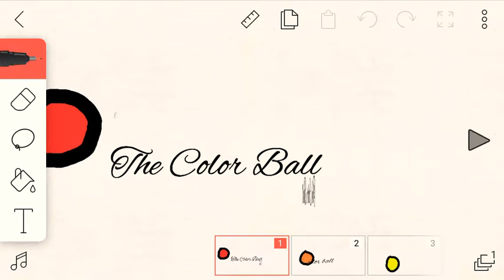20 sub special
Thank u so much u guys mean the world to me😁👍